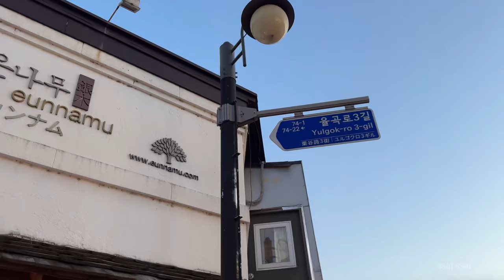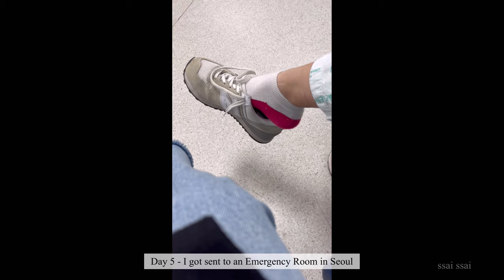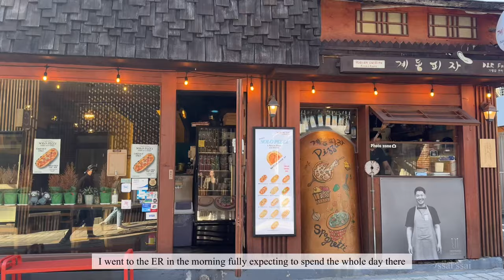girls trip to seoul, SNUH emergency room experience, nami island | south korea vlog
Part 2 of our girls trip to Seoul is up.